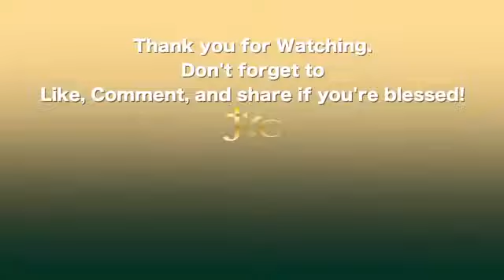Past. Samuel Robuste ou konsole m nan gran tristès adoration tet pati amen